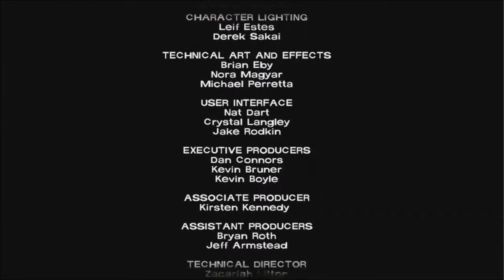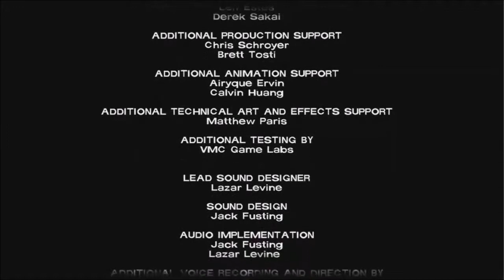Let's Play The Walking Dead On Twitch - S1Ep5 [PC] (HD) - Part 5 (End Of Season 1 & Review)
Video game Let's Plays and sometimes other related content will be on this channel.